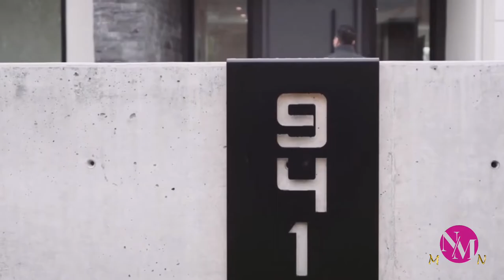Multifemale || Whole.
N M